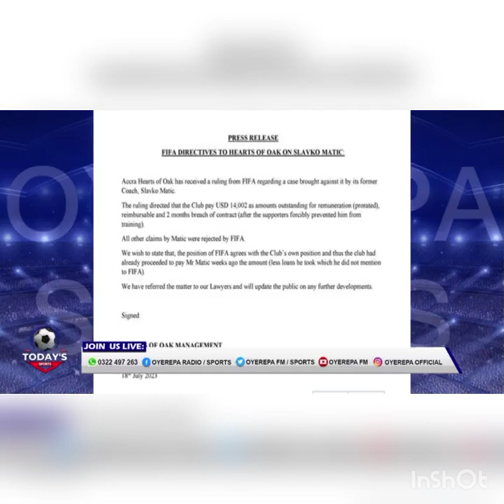EXCLUSIVE::NEWS FROM MANHYIA.., HEART OF OAK IN TROUBLE, ROBERT ADDO SOWAH TO...